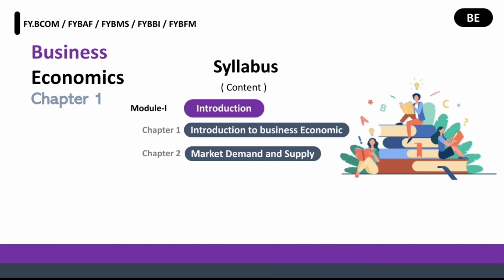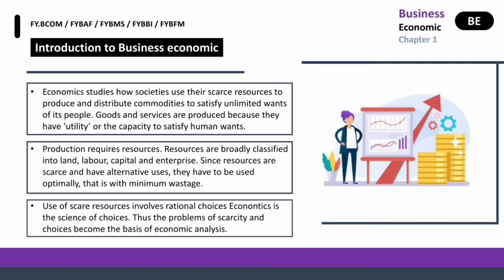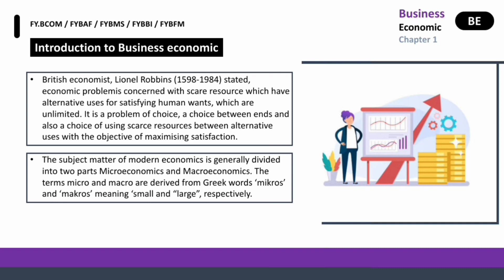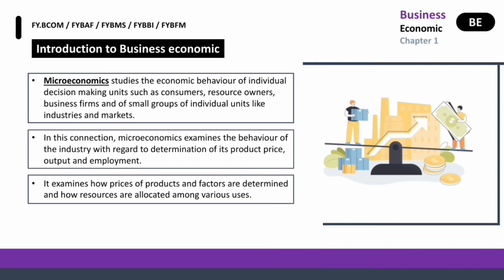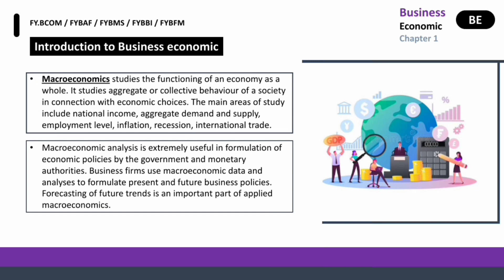fybaf /fybbi /fybfm /fybms | Fybcom business economic chapter 1 | Lec - 1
Fybcom business economic chapter 1  Fybcom sem 1 business economics ka Introduction of business economic  fybcom ka lecture 1 Lene waale hai. Fybcom be

Introduction of business economic and what is micro economic and maro economic fybcom of Business economic bcom 1st year, Fybbi Business economic, Fybfm business economic ke liye bhi hai

HELLO FRIENDS !! 😊
Welcome to our You Tube channel X-ray brain ( Degree Study ) we are trying to give you best educational videos for FYBCOM / FYBA / FYBSC / FYBAF / FYBBI / FYBMS / FYBFM FOR all FY Plan courses and self-funded course so keep watching to get best equation and keep supporting us.

Next Videos :

1) Business communication lecture 8 :
COMMING SOON.

Playlist link

FOR MORE DETAILS :

In this video l am explaining Fybcom business economic chapter 1, Fybaf business economic chapter 1, Fybbi business economic Fybms business economic ka Introduction to business economic fybcom ka unit 1 Chapter 1 Business economic fybcom ka Lecture 1. Our Today's Topic is " Introduction to business economic fybcom and this video is for all Fybcom / Fybaf / Fybbi / Fybms / Fybfm course of Mumbai University have this subject. fybcom business economics sem 1 me ham ye padhate hain ki kise Economic analysis se ki madat se apne buisness ko grow kare aur sales ko badhaye.

More details have in video.

comming soon another links